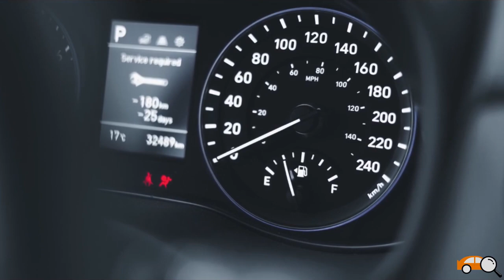CÓMO AGARRAR BIEN EL VOLANTE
En este nuevo vídeo os mostramos cómo agarrar bien el volante y cómo debéis poner las manos, tanto al tomar una curva como al accionar los intermitentes.